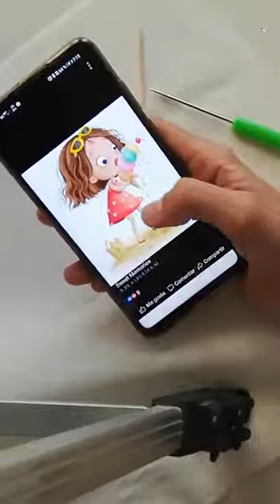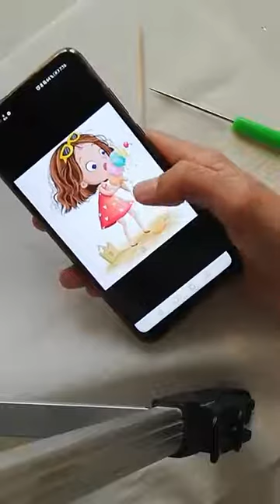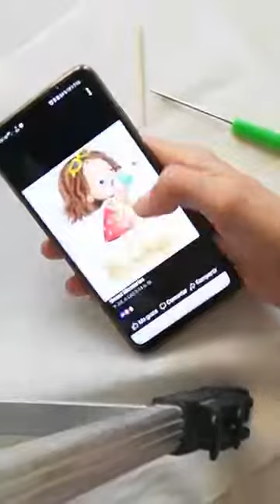Summer girl royal icing cookie tutorial